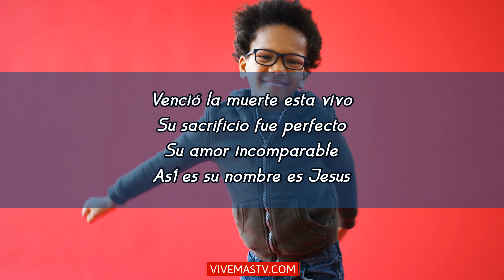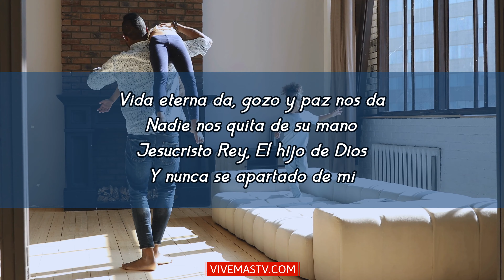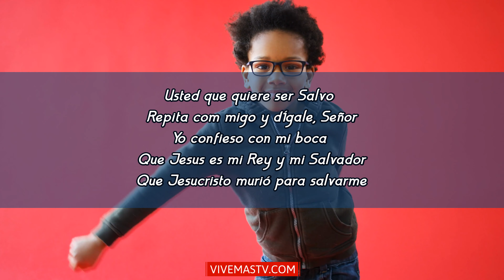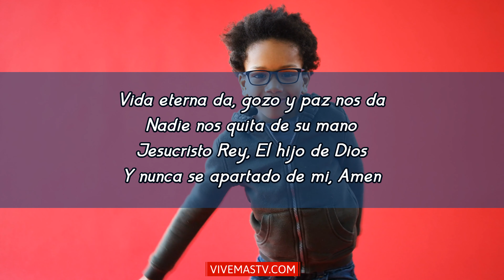🔥 Principe de Paz (Letra/Lyrics)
Amigo fiel, principio y fin
Le llaman el Alfa y la Omega
Nuestro Salvador y Libertador
Que nunca se apartado de mi

Me salvo, El me rescato
Por su llaga fuimos todos curados
Hijo de Dios, El me levantó
Y nunca se apartado de mi

Venció la muerte esta vivo
Su sacrificio fue perfecto
Su amor incomparable
Así es su nombre es Jesus

Un Salvador un Libertador
Te ayuda en los momentos mas difíciles
Príncipe de Paz, rosa de Sarón

Vida eterna da, gozo y paz nos da
Nadie nos quita de su mano
Jesucristo Rey, El hijo de Dios

Romanos 10:9
que si confesares con tu boca que Jesús es el Señor,
y creyeres en tu corazón que Dios
le levantó de los muertos, serás salvo.
10:10 Porque con el corazón se cree para justicia,
pero con la boca se confiesa para salvación.

Usted que quiere ser Salvo
Repita com migo y dígale, Señor
Yo confieso con mi boca
Que Jesus es mi Rey y mi Salvador
Que Jesucristo murió para salvarme

Gracias al sacrificio de Cristo en la Cruz del Calvario
Mi Nombre (diga su nombre completo)
Esta escrito con letra de oro en el libro de la vida
Creo en mi corazon que Dios lo levanto de los muertos
Y Jesucristo vive y reina por los siglos de los siglos
Amen

Amen